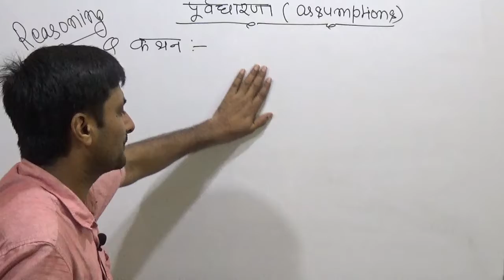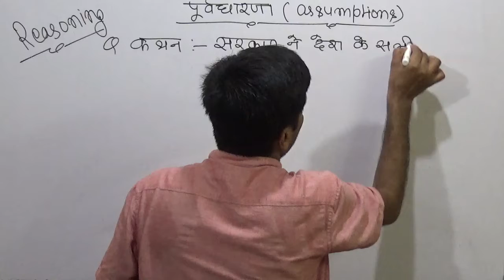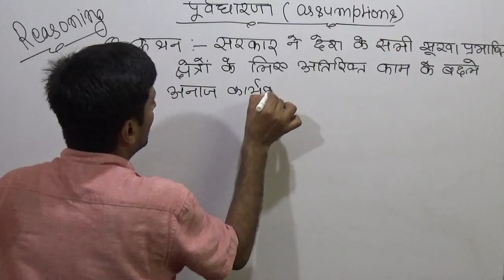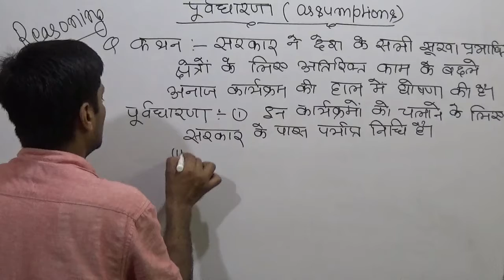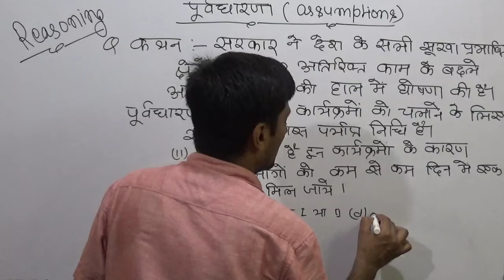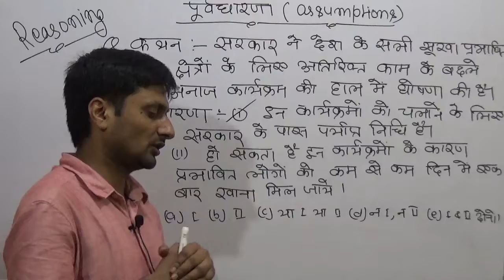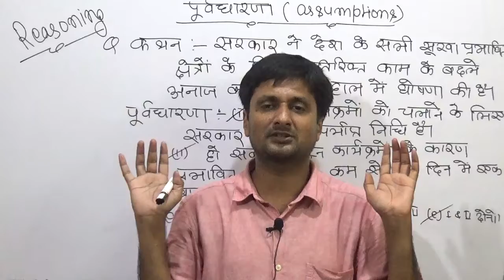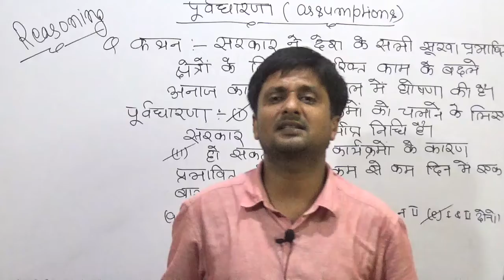REASONING| 13| ASSUMPTION| SSC| UPSC |BANK| RAILWAY AND OTHERS by RUPESH KUMAR SINGH